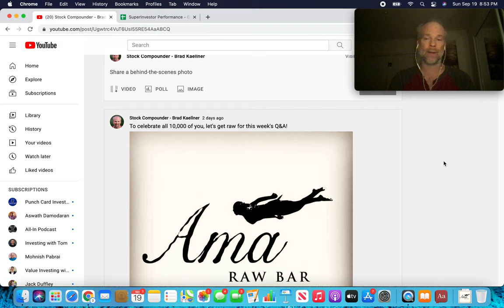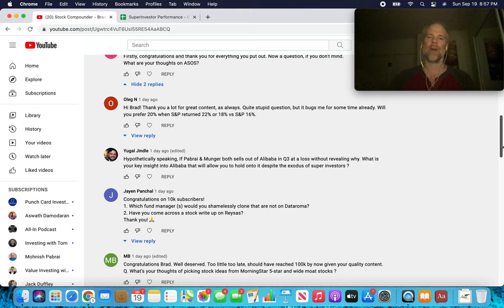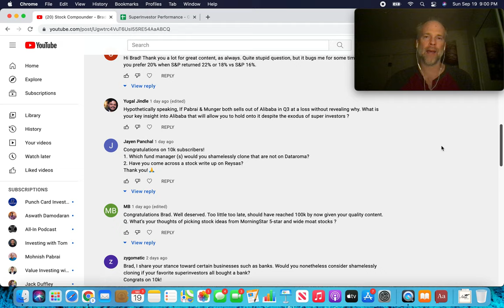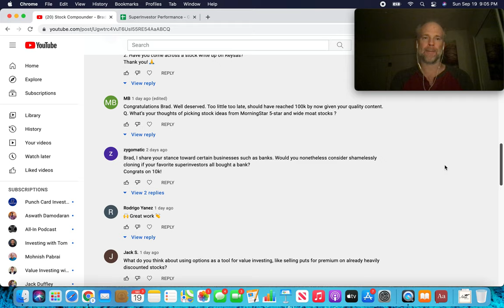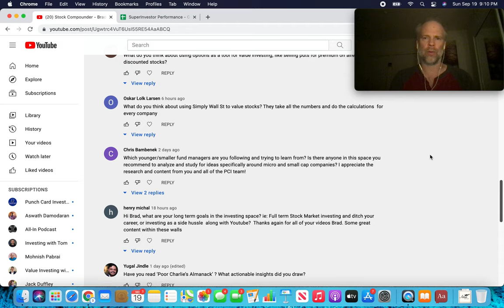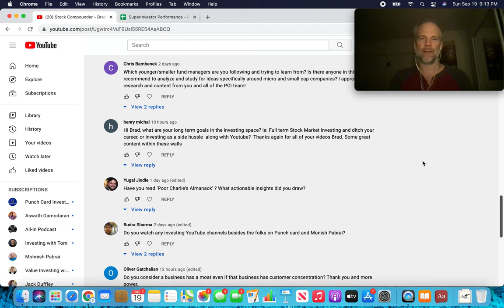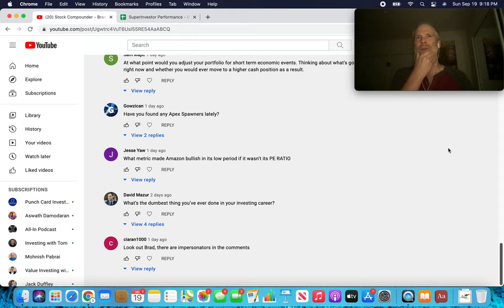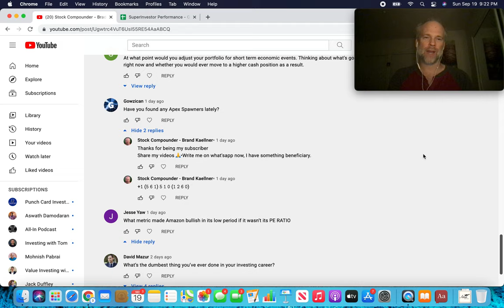Which fund managers would you clone that are not on Dataroma?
A big thanks to everyone who asked a question this week! Hope to see you again in the comments next weekend :)